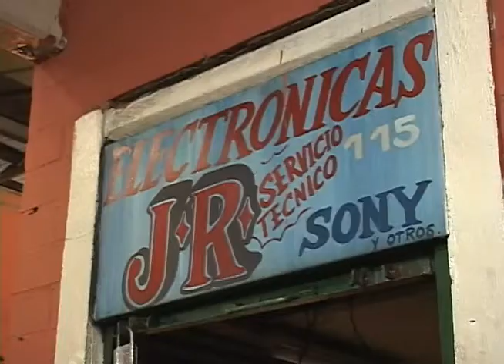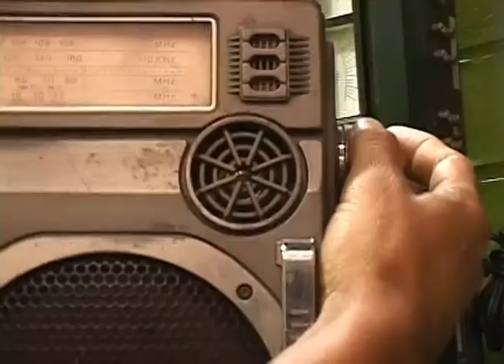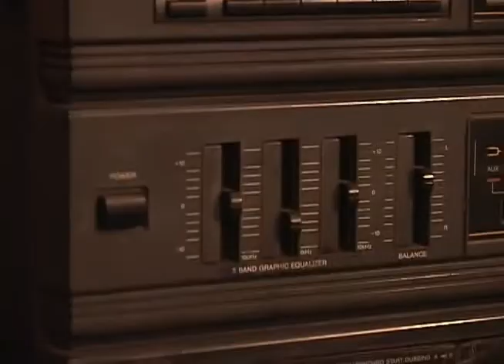Pasaje Los Puentes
En el Pasaje Comercial Los Puentes en Medellín se pueden encontrar toda clase de objetos antiguos y para colección. Nosotros estuvimos hablando con dos eléctricos que arreglan electrodomésticos para que nos hablaran de la importancia de estos aparatos en la vida del hombre y la nostalgia que generan en ellos al tener que desecharlos.